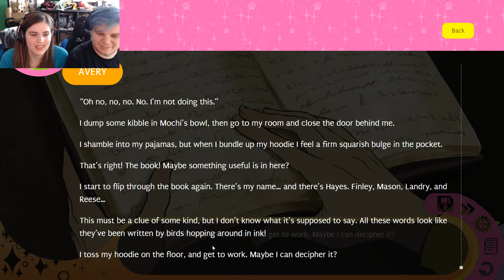Hustle Cat P7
Welcome to Furore Gaming,  we are a group of friends that like to play games and generally enjoy ourselves, come and join us and please like, give a thumbs up, share and subscribe it would really help us out.

Donations are very much appreciated and any donations will get a shout out either in the following recording session we do or in the following livestream event :) our current goal is for a new setup to stream from and record some more up to date games